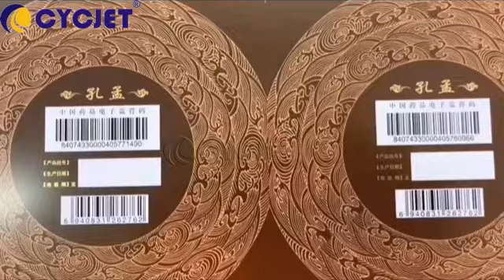How to Print QR Code on Metal Can Bottom Packaging by CYCJET UV High resolution Inkjet Printer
How to Print Bar Code on Mobile Cover by CYCJET UV High-resolution Inkjet Printer with White Ink